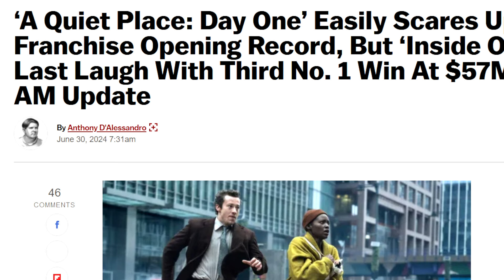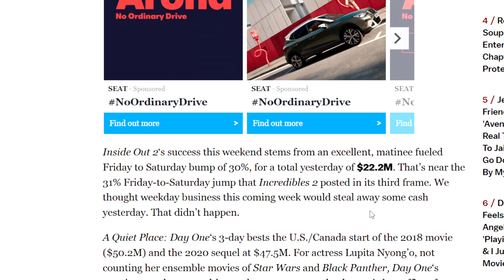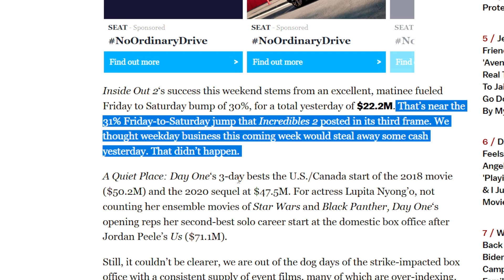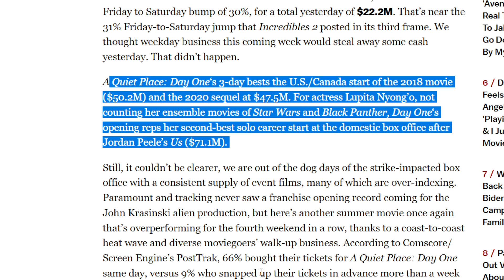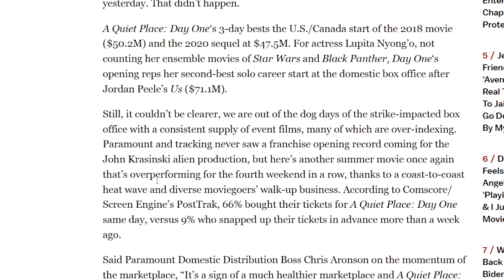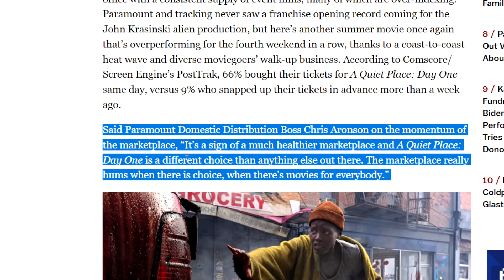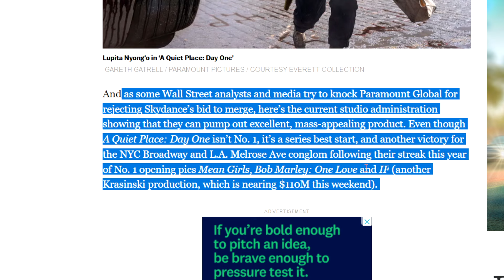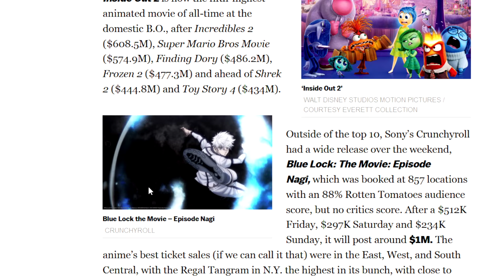Inside Out 2 $1 Billion Box Office! HUGE Win For Disney! A Quiet Place: Day One Great Box Office